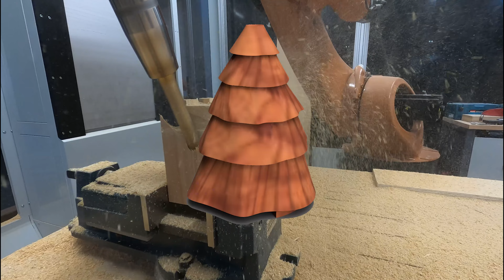Robotic milled Trees - Christmas Presents 2021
Same procedure as every year... I'm making a serial production for christmaspresents.

Thank's to everyone how made my year! Let's make the next one together even better!